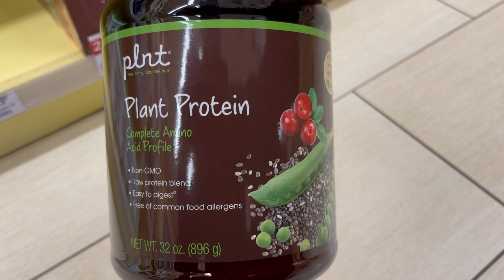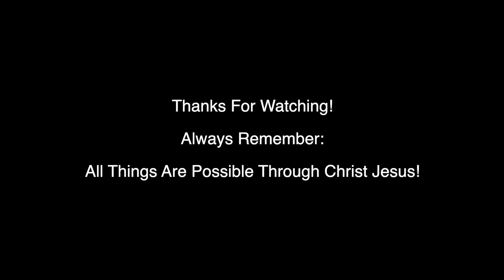07 Jan Vlog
Hebrews 11:1 - "Now faith is confidence in what we hope for and assurance about what we do not see."

Thanks for chilling with me on the vlog!

Much Love 💯💯